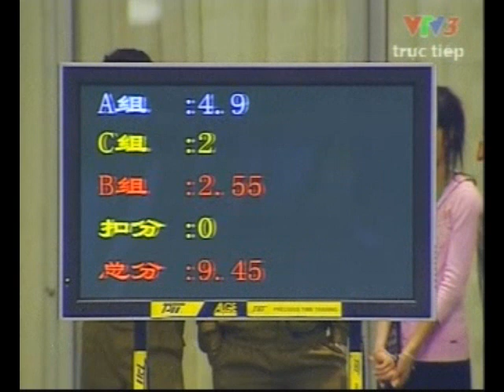25thSEAG - changquan F - KHOR POH CHIN - SIN - 9.45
25th South-East Asian Games held in Vientane, Laos from dec 11 to dec 16th 2009